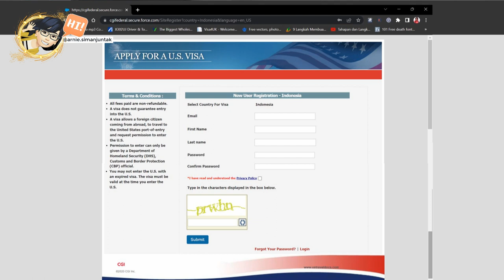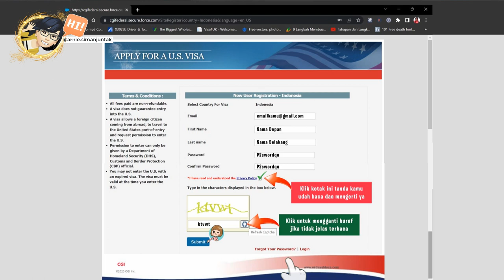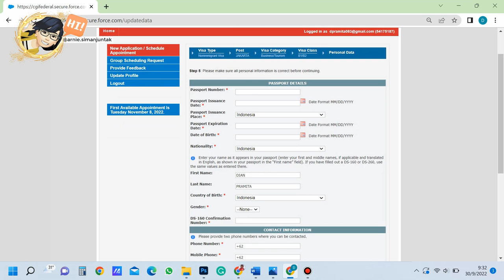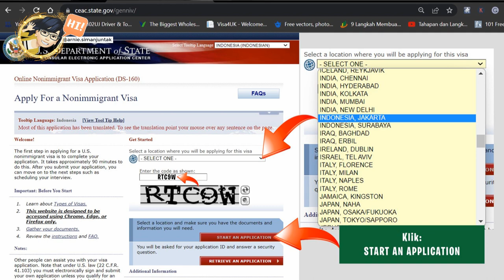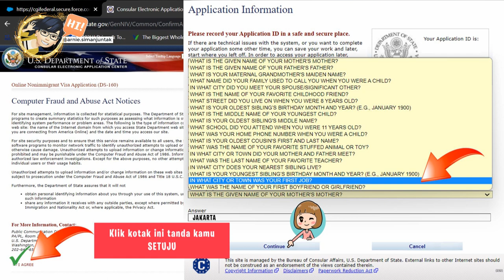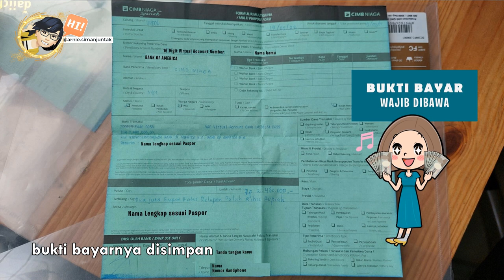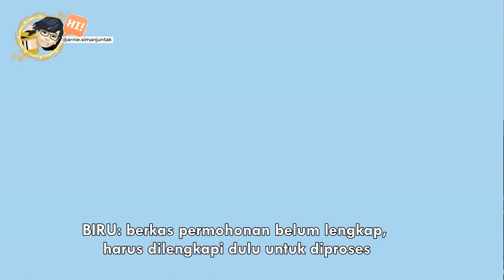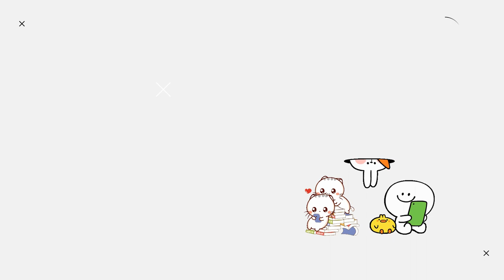TIPS DAN PANDUAN URUS VISA AMERIKA TERBARU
Halo.. ketemu lagi di Channel Youtube Arnie Simanjuntak. Di video episode kali ini saya akan membagikan pengalaman saya saat mengurus Visa Amerika. Silahkan tonton video ini sampai selesai.

Kalau kamu kesulitan/ragu/gak mau ribet/takut salah isi atau malas isi form DS160 , bingung cara pembayaran Visa nya, dan bingung booking janji temu Visa US, silahkan whatsapp kesini untuk dibantu ya

Limeri Travel juga menyediakan Dummy Ticket, Dummy Hotel, Asuransi Perjalanan, dan Terjemahan Dokumen

Jika suka dengan konten video yang ada di channel YouTube saya, silahkan klik LIKE dan SHARE, silahkan membagikan link youtube nya ke siapa saja. Mohon tidak mendownload atau mengupload ulang video saya.

Terimakasih semuanya. Salam Sehat dan Sukses selalu. God Bless :)